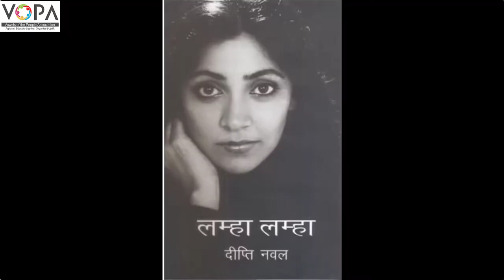10th | Marathi | खोद आणखी थोडेसे | V6 | VSchool